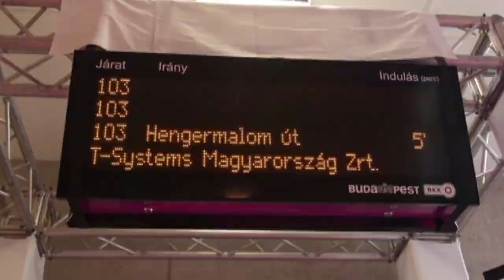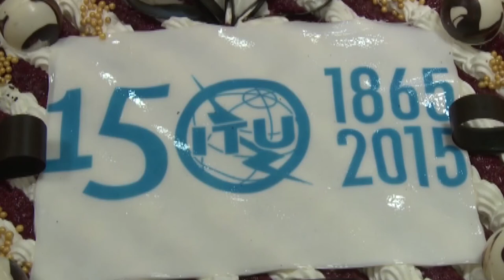National celebration video: Hungary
Video of national celebration in Hungary for ITU 150th Anniversary.